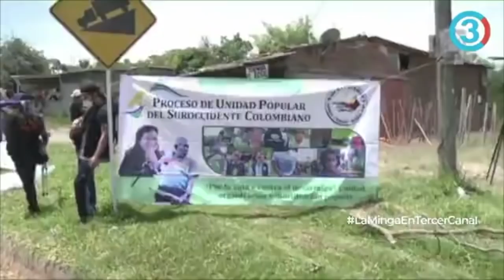Historia de Exmilitar y exguerrilleros que trabajan juntos y son funcionarios del gobierno de Cali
En los años de la guerra hubiera sido impensable ver a 2 guerrilleros y un militar trabajando por la paz. Estas personas que años atrás se reconocían como enemigos y objetivos militares, hoy en día trabajan como funcionarios por la paz y la convivencia en la Ciudad de Cali.
Este es el testimonio de Denis Renteria, Sargento 1ro en retiro del Ejército de Colombia y actual Secretario de Paz y Convivencia y sus colegas; Natali González, ex integrante del área clandestina de las FARC y actual Subsecretaría de DDHH y Construcción de Paz, y Gustavo Arbeláez, ex integrante de la estructura militar de las FARC y actualmente funcionario de la Subsecretaría de DDHH y Construcción de Paz.